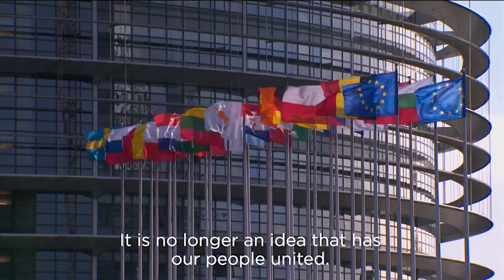Moldova at a crossroads: Igor Dodon on Russia and the future of Europe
'We are not the enemies of Europe' says Moldovan president Igor Dodon.